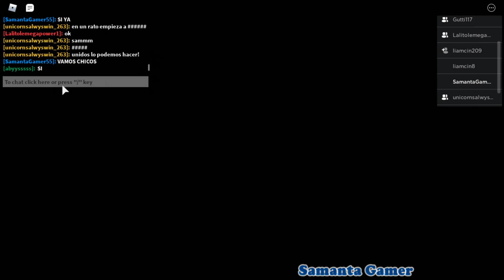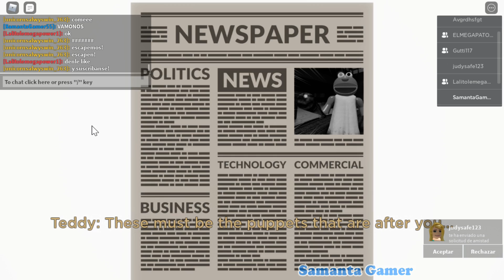Roblox Puppet Cap.5 La Libreria! Ningun Puppet Puede Con Mis Subscriptores y yo!! Yesss! jeje 😎👊💪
Roblox Puppet Cap.5 La Libreria!